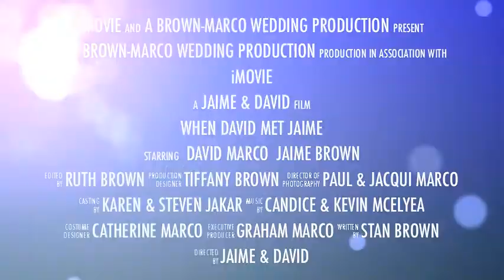When David Met Jaime